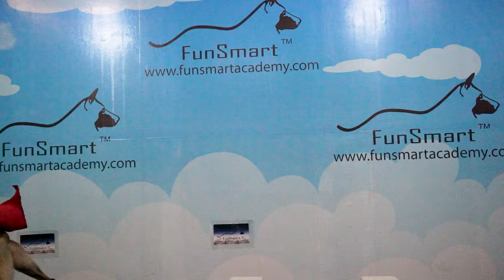SHOW LIPPO MALL KEMANG 13 08 2022